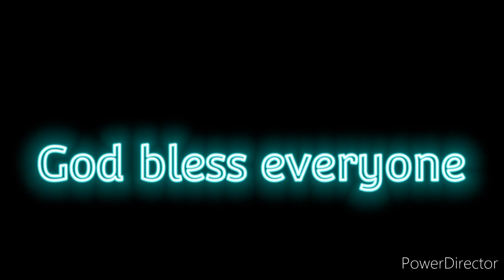PRITONG SAGING#SIMPLEPERO MASARAP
Ingredients
20pcs.    Ripe banana
1cup.      oil